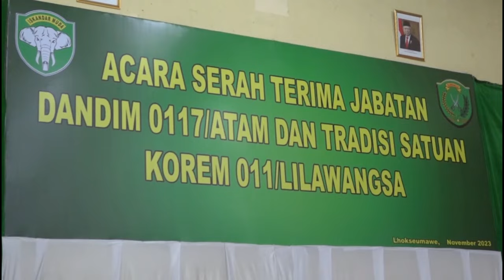Gagah! Eks Komandan Raider Depo Pendidikan dan Petempuran Jadi Dandim Perbatasan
@MBC MEDIA MILITER - Pejabat baru Dandim 0117/Aceh Tamiang Letkol Inf Andi Ariyanto. S.I.P, selain pernah menjabat Komandan Depo Pendidikan Latihan dan Petempuran (Dandodiklatpur) Rindam I/BB, Medan, sebelumnya menjabat sebagai Komandan Batalyon Infanteri (Danyonif) Raider Khusus (RK) 136/Tuah Sakti (TS), Tembesi, Batam, Kepulauan Riau, Sumatera Utara.

Komandan Korem (Danrem) 011/Lilawangsa Kolonel Kav Kapti Hertantyawan memimpin acara serah terima jabatan Dandim 0117/Aceh Tamiang dari Letkol Czi Alfian Rachmad Purnamasidi, S.I.P kepada Letkol Inf Andi Ariyanto, S.I.P Dandim baru, upacara sertijab dilaksanakan di Gedung KNPI Korem 011/Lilawangsa, Kecamatan Banda Sakti, Kota Lhokseumawe, pada Minggu (26/11/2023) siang.

Eks Danyon Raider Letkol Andi Ariyanto Pegang Tongkat Komando Kodim 0117 Aceh Tamiang
Sah! Danyon Raider Tuah Sakti Pimpin Kodim 0117 Aceh Tamiang, Eks Dandodiklatpur